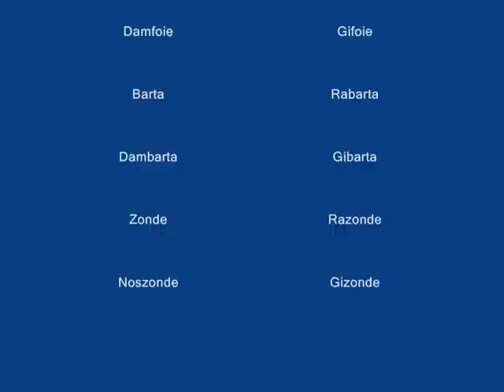PSU: Dark Heal v2's Almost Complete Technic Exhibition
Dark_Heal V2 was so kind to allow me to record the rest of the 31+ Technic she got while training.

This video shows majority of all the offensive Technics.

Missing Technics are:
Gibarta
Gidiga
Megiverse

Hope you enjoy! I will have a higher quality version posted soon.